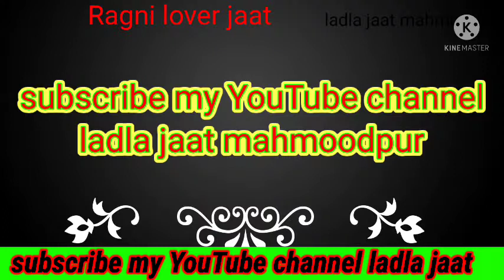ladla jaat mahmoodpur 178